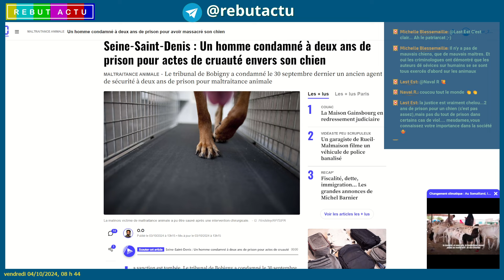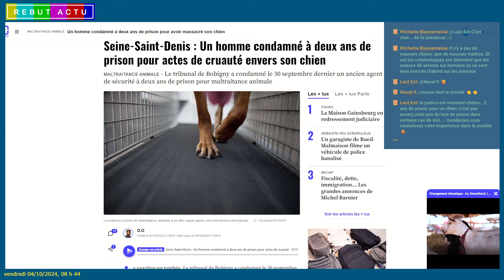DEUX ANS DE PRISON POUR LE PAS BEAU QUI A ÉTÉ VILAIN AVEC SON TOUTOU EN SEINE-SAINT-DENIS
Un ancien agent de sécurité de Seine-Saint-Denis a été condamné à deux ans de prison pour fait du vilain sur son animal. Le malinois, victime de vilaine pratique, a été sauvé grâce à une intervention chirurgicale mais reste craintif. Le prévenu avait déjà été condamné en 2023 pour avoir zigouillé son précédent toutou.